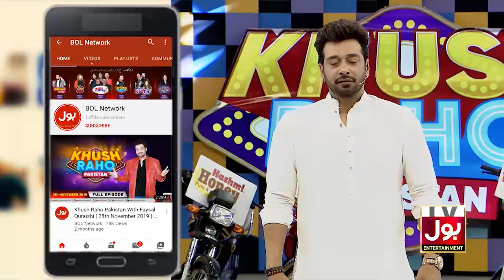Sharahbil Made Fun Of Ashnoor | Khush Raho Pakistan Season 8 | Latest Kitty Party Games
Sharahbil Made Fun Of Ashnoor | Khush Raho Pakistan Season 8 | Latest Kitty Party Games | Faysal Quraishi Show | TikTok